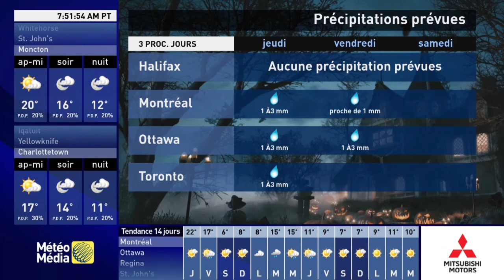Meteo Media Local Forecast National Song 6 10/31/2024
Local Forecast National 10:50 et Meteo Media!Record this from IPTV.Halloween Music!Happy Halloween!